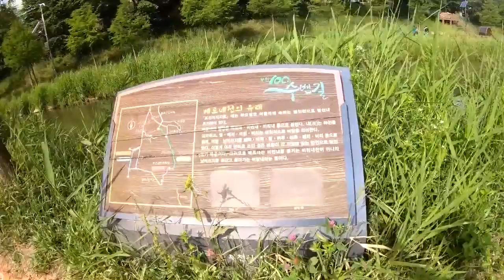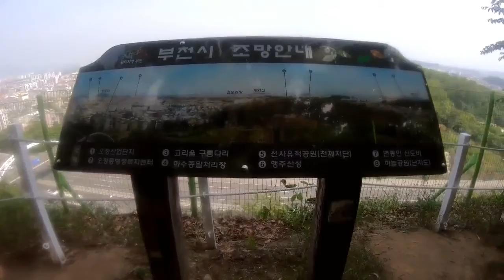부천 베르네천 산책길~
부천 오정구
성곡동 베르네천 수변길 새소리 물소리 따라 힐링 산책길~